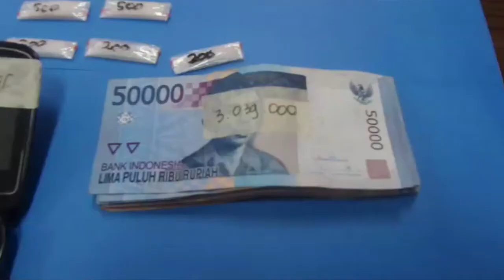BNN Provinsi Kalteng Tangkap Tiga Pengedar Sabu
BANJARMASINPOST.CO.ID, PALANGKARAYA - Petugas Badan Narkotika Nasional ( BNN) Kalimantan Tengah, menangkap dua orang pengedar sabu asal Muara Teweh Kabupaten Barito Utara, Selasa(4/4/2017).

Dua pengedar sabu yang selama dua tahun ini mengedarkan sabu di Muara Teweh tidak bisa berkutik ketika petugas BNN, Kalteng menangkap seorang pelaku bernama Agus alias Bedor ( 27) yang ingin menjual sabu dipinggiran jalan di Muara Teweh.

Keterangan, Kepala BNNP Kalteng, Brigjen Pol Triwarno Admodjo, saat ekspos kasus tersebut, Selasa (4/4/2017) mengungkapkan, saat petugas BNN Kalteng menangkap bedor, hasil pengembangan ditangkaplah Jovi Wahyudi (26).
"Kedua orang yang kami tangkap merupakan masih dalam satu jaringan pengedar narkoba, di Muara Teweh, dari hasil tangkapan kami jumlah sabu yang diamankan mencapai 41,57 gram sabu yang dibungkus dalam 14 Paket."ujarnya.

Saat ekspos tersebut, BNN Kota Palangkaraya juga memaparkan, menangkap seorang pengedar Sabu bernama Jastan (42) warga Jalan Bali Palangkaraya yang membawa sebanyak 0,31 gram sabu."Saat ini mereka diamankan di kamar tahanan BNN Kalteng," ujarnya. (Tribun Kalteng/Faturahman)